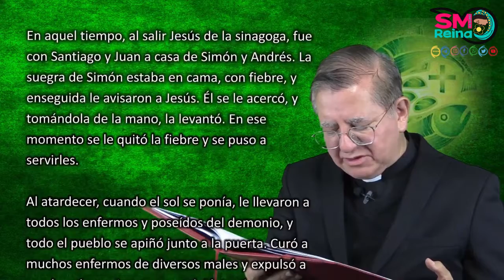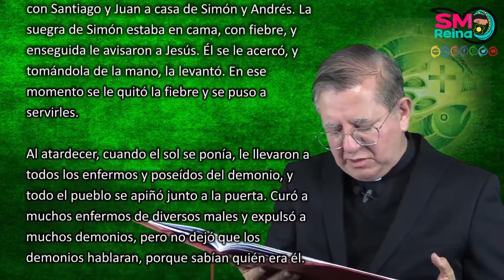Palabra de Vida del 12 de Enero del 2022. Jesús visita tu hogar